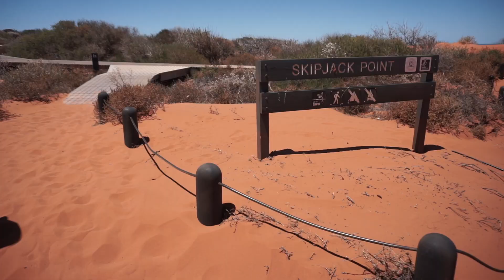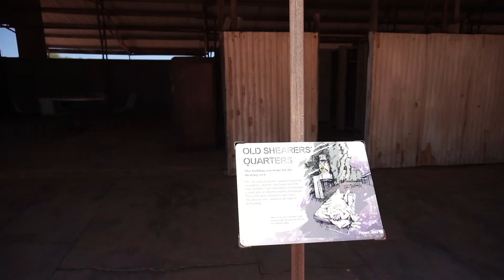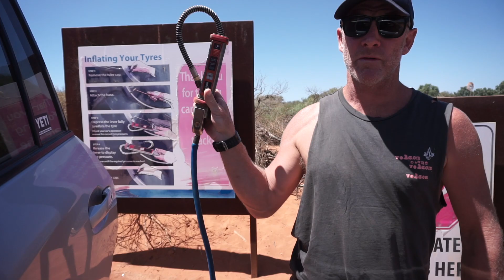Francois Peron Shark Bay - A very adventurous 4WD day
Yes you will need your 4wd for this drive out to Cape Peron and its well worth it.  We are travelling with our buddies the Coopers and its nice to have someone with us this year incase we get bogged!!! Last year even the ranger needed help - we are well equipped to help any adventurous people in need.

Buckle up - strap ya bits down and lets go!!!

Thanks for joining us on another video, feel free to drop us a comment if you have a general or particular question. Cheers!

If you like our video’s we would love to keep sharing our adventures with you, so please hit that subscribe button and hit the bell to be notified of our new videos

Live Life and Explore

Donna, Bucko, Tex & Tilly xox